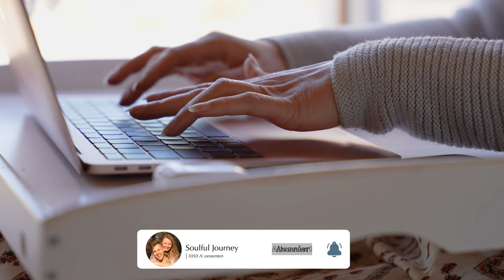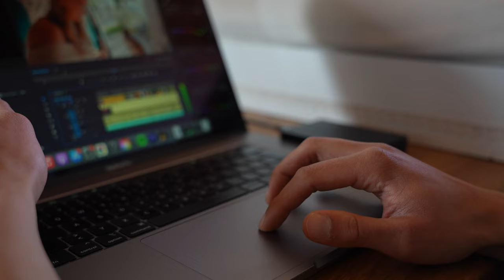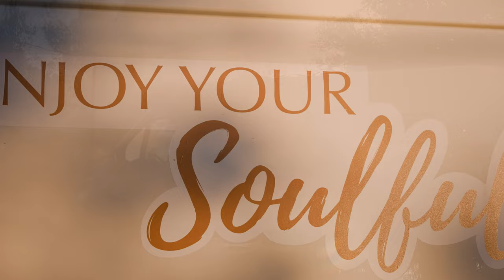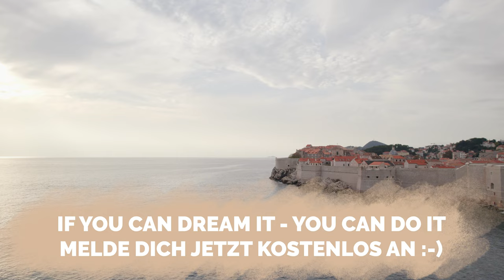Arbeiten & Reisen im VAN? - Wie wir unsere BALANCE gefunden haben I Vanlife Diaries Kroatien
Das Arbeiten und Reisen im Van war bis vor ein paar Monaten noch ein ganz großer Traum von uns, der Jetzt Realität ist.

Wenn auch Du voller Mut & Vertrauen Deinen großen Lebenstraum von einem Business auf Reisen erfüllen willst, dann melde Dich Jetzt Hier für die kostenlose Masterclass "If You can Dream it - You can Do it an":

In den ersten Wochen auf Reisen durften wir jedoch erst mal Lernen mit all den neuen Eindrücken , Projekten & Abenteuern eine gesunde Balance für uns zu Finden.
In diesem Video erlebst Du hautnah, wie wir diese Balance für uns gefunden haben und nun wahrhaftig ein Leben zwischen Reisen & Business im Van führen.

Sehr gutes Mikron für Voiceovers und Meditationen
Perfektes Mikrofon fürs Handy unterwegs